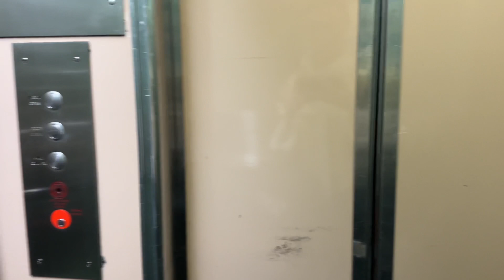FASHION WEEK VLOG: a few days in my life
spend a few days with me preparing for fashion week! huge thank you to NAKD for sponsoring this video! my code BARTLETT will get you 30% off for new customers and 15% off for returning customer!

product links:
Striped Knitted Maxi Dress - off white/black